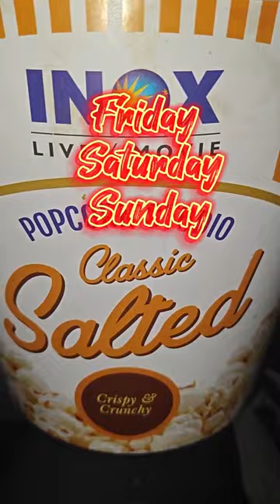Enjoy PVR Popcorn now at your home too 🍿